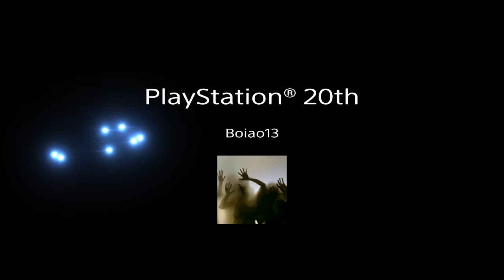Kingdom Hearts 1. 5 final mix : Agrabah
Boiao13